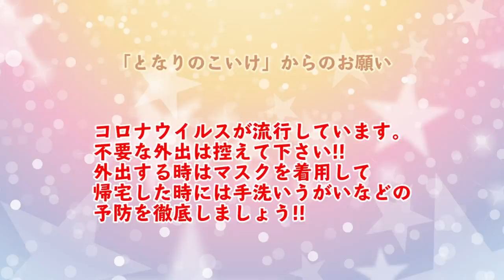アクション女優の筋トレが激し過ぎた。。。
今回はお友達のアクション女優、佃井皆美ちゃんに筋トレを教わりました🏋️‍♀️

スパルタ過ぎるー😂笑

皆さんも是非おうちで一緒にハチマキつけてやってみて下さいね☺️!!!笑

皆美ちゃんのSNSもチェックしてね💁‍♀️
🐦minami373minami
📸minamitsukui

よかったらTwitterのフォローもしていってください🐈

- Presented by TBS -